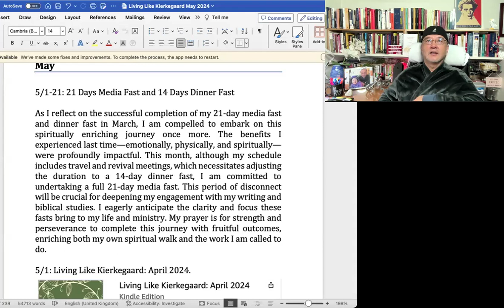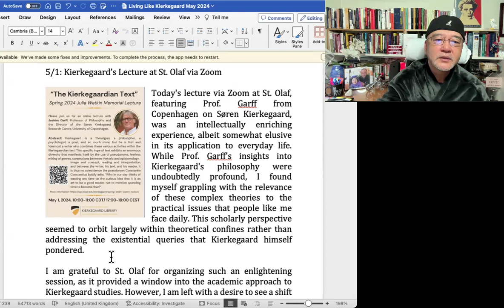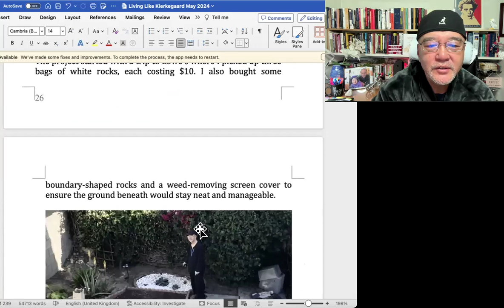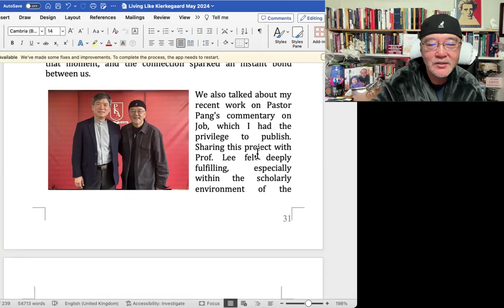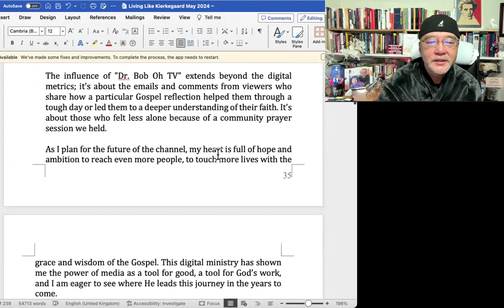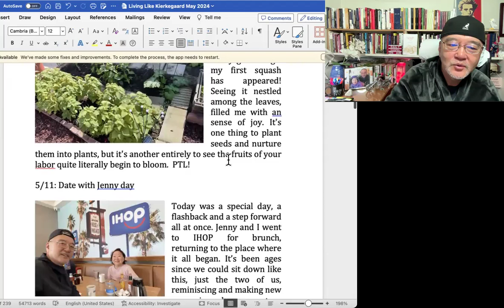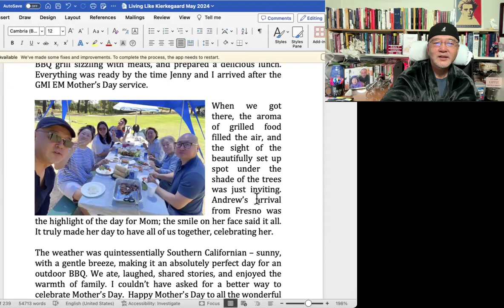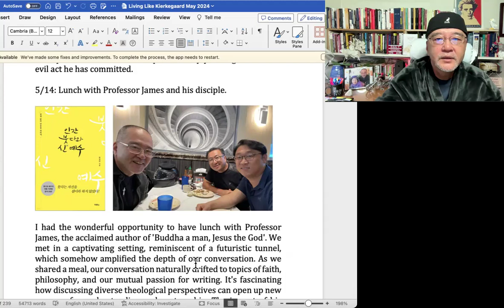매일 복음 1332일 & 밥토크: 5월 반달 간증! 2024년 5월 16일 (목요일)